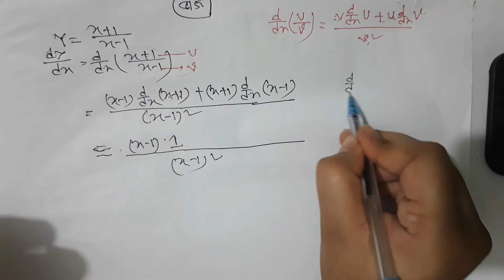অন্তরকলন এর ভাগ । Lecture24.মৌলিক গণিত। জাতীয় বিশ্ববিদ্যালয়।Differentiation